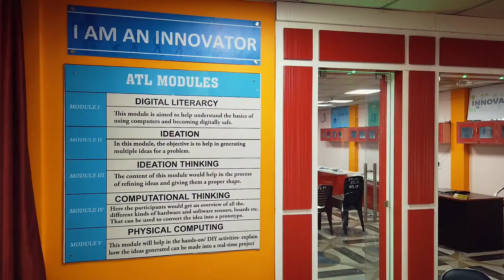Atal Tinkering Lab MGM HIGHER SECONDARY SCHOOL BOKARO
ATL OF MGM HIGHER SECONDARY SCHOOL  BOKARO @AIMtoInnovate